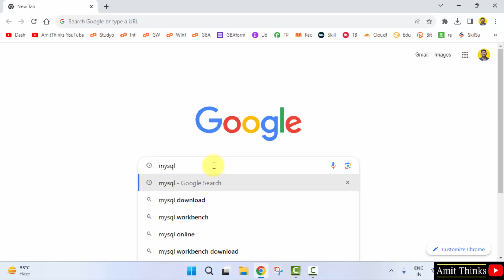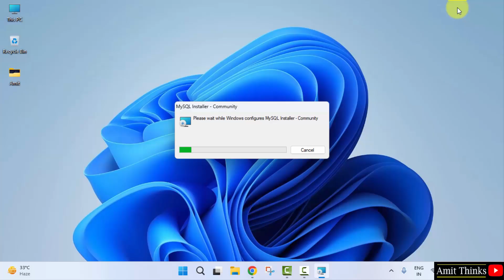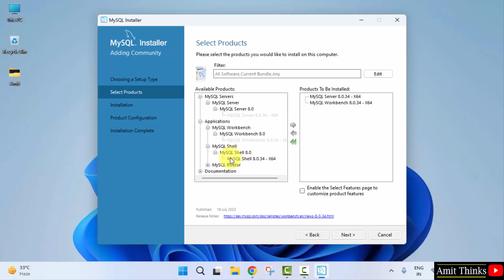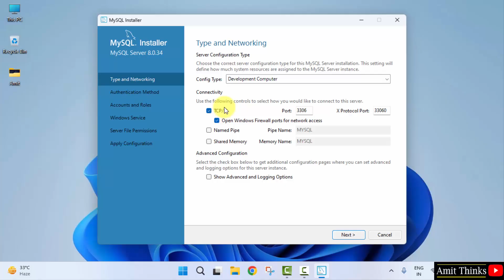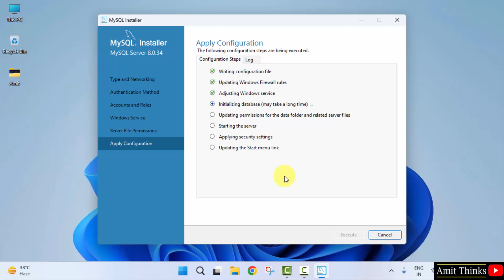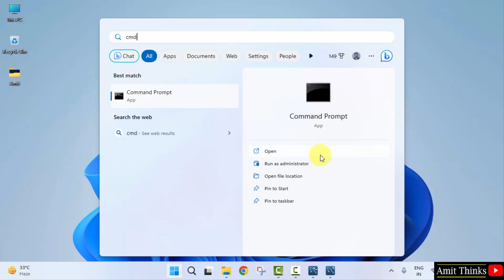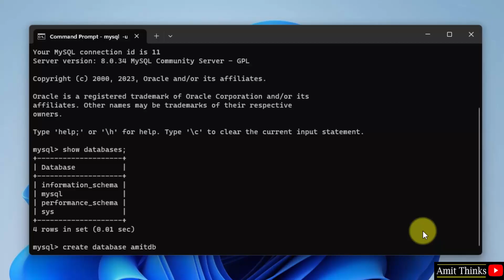How to install MySQL 8.0.34 Server and Workbench latest version on Windows 10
Learn how to download & install MySQL 8.0.34 on Windows 10. We will install MySQL Server, MySQL Shell and MySQL Workbench. To download the MySQL installer, refer to the below video: